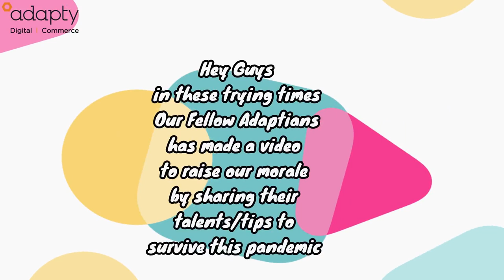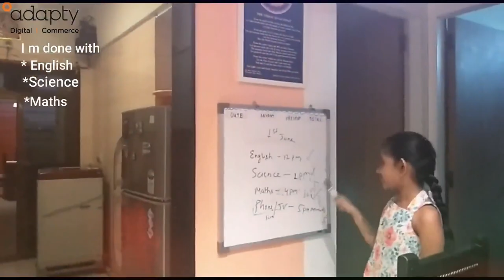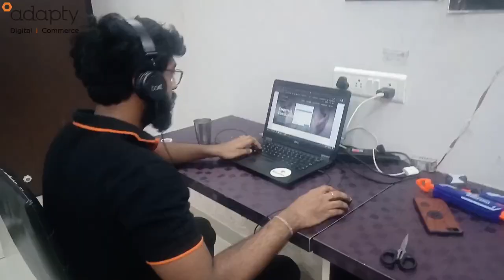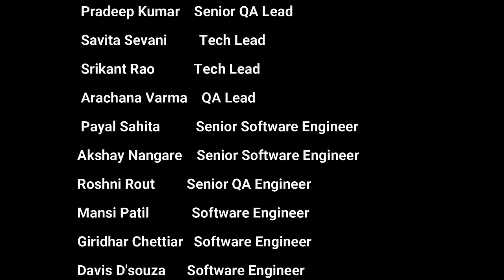Adaptians Work-From-Home Journey | Team building activity at Adapty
Team building activity at Adapty. Work plus fun from home journey,
an inspiring journey put together by our fellow Adaptians to boost the morale and spread positivity among us during these unprecedented times.